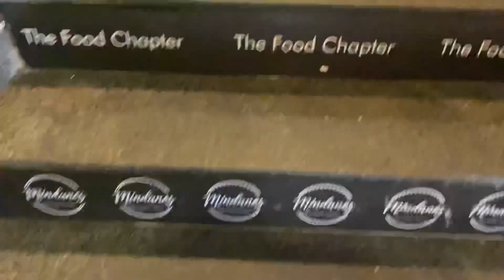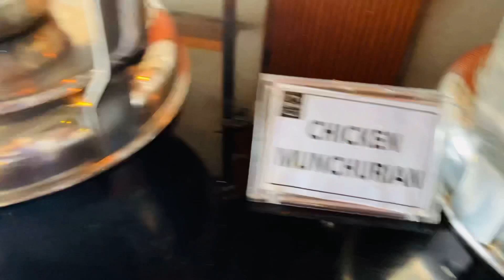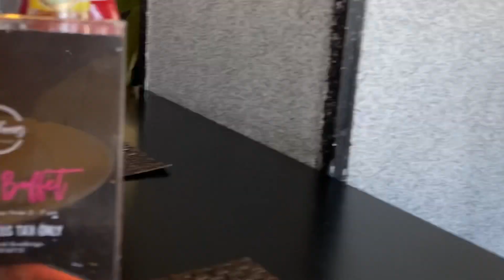Best Hi-Tea Buffet/ Mindanos F-6, Islamabad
Indulge in a variety of sweet and savory delicacies with Mindano's Hi-Tea Buffet for just 1199/- plus tax per head.

🔺🔻🔺Hi-Tea Buffet 🔺🔻🔺

Starters:
➖Soup of the day
➖Spicy Honey Wings
➖Tandoori Chicken wings
➖Finger Fish
➖Chicken Strips

Salads:
➖4 types of assorted salad (Russian,Apple Cabbage, Pasta Salad,Beans Salad)
➖Dahi Bhallay
➖Channa Chaat
➖Fruit Chaat

Main Course:
➖Special Lasagna
➖Creamy Mushroom Pasta
➖Penne Arabiata
➖Sweet & Sour Fish
➖Chicken Manchurian
➖Egg Fried Rice
➖Singaporean Chowmein
➖Beef Chilli Dry
➖Special Pizza
➖Assorted Mini Sandwiches
➖Assorted Mini Burgers

Desserts:
➖Chocolate Mousse
➖Strawberry Mousse
➖Red Velvet Pastry
➖Carrot Pastry
➖Fudge Brownie
➖Muffin Platter
➖Fruit Trifle
➖Vanilla Custard
➖Lemon Tart
➖Chocolate Tart

Drinks:
➖Mint Margarita
➖Pinacolada

Tea:
➖Green Tea
➖Tea
Every item was fresh, yummy and tempting. I am totally in love with this Restaurant. Perfect food, great ambiance and courteous staff. Must visit @mindanos for Iftar Buffet, I hope you will enjoy that too🥰

Location: 1st Floor, Unit 1, Block E, F-6 Markaz, Islamabad.